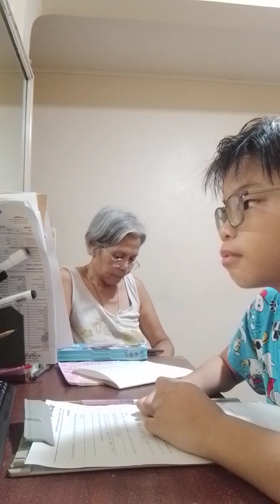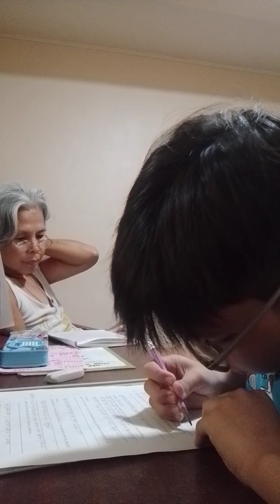Tutor Online Zoom Meeting | Monday (part 2)